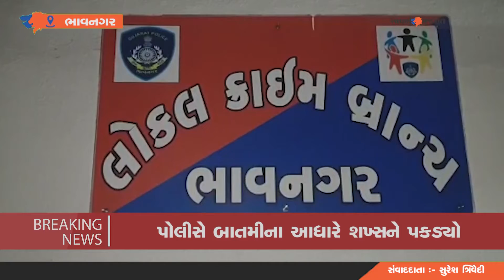Bhavnagar લોકલ ક્રાઈમ બ્રાન્ચે વાહનચોર ઝડપ્યો | Aapnu Gujarat News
Bhavnagar Local Crime Branch nabs vehicle thief | Aapnu Gujarat News